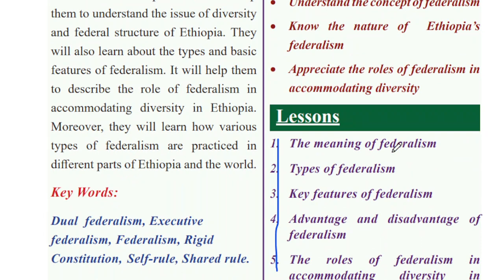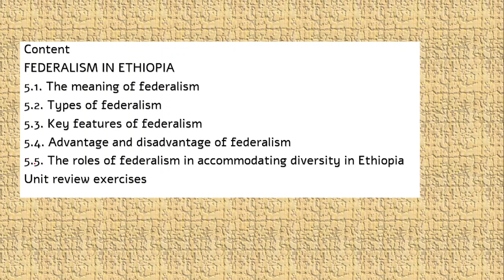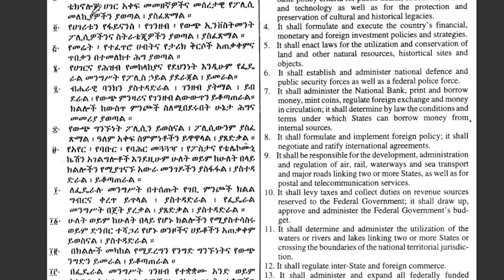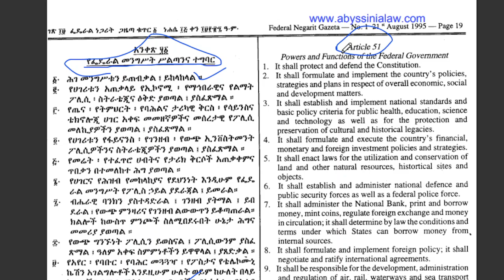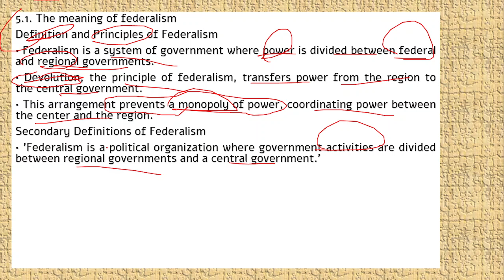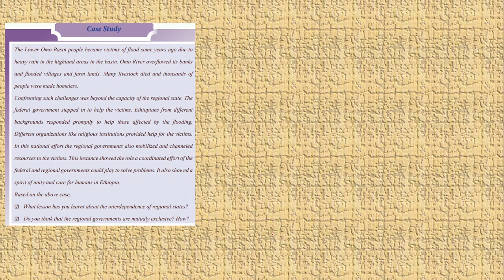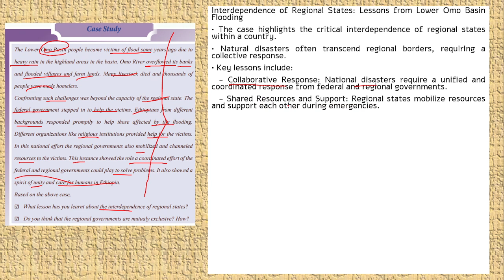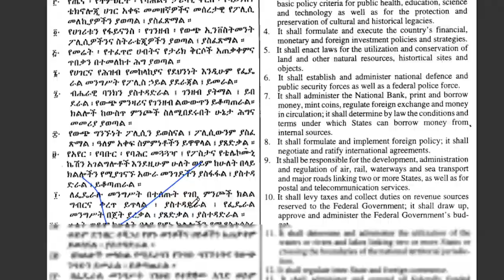5.1. The meaning of federalism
ኦንላይን መማር ለምትፈልጉ በ 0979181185 በመመዝገብ መማር ትችላላችሁ

5.1. The meaning of federalism
Definition and Principles of Federalism
• Federalism is a system of government where power is divided between federal and regional governments.
• Devolution, the principle of federalism, transfers power from the region to the central government.
• This arrangement prevents a monopoly of power, coordinating power between the center and the region.
Secondary Definitions of Federalism
• 'Federalism is a political organization where government activities are divided between regional governments and a central government.'
• 'Federalism refers to the advocacy of multi-tiered government combining elements of shared-rule and regional self-rule.'
• 'Federalism is an institutional arrangement where public authority is divided between state governments and a central government.'
• 'Federalism is an institutional arrangement where a high federal court adjudicates disputes concerning federalism.